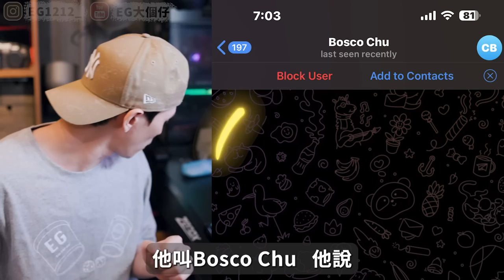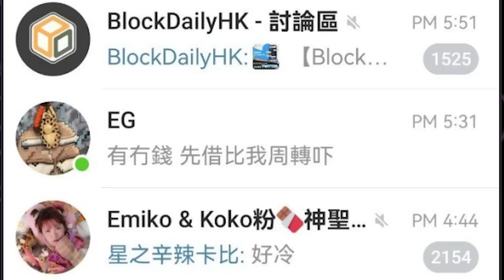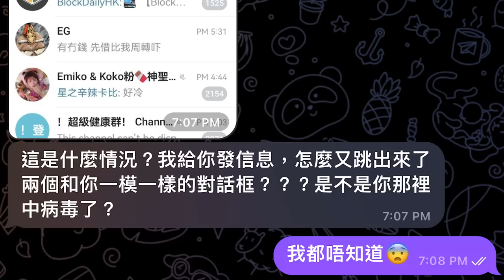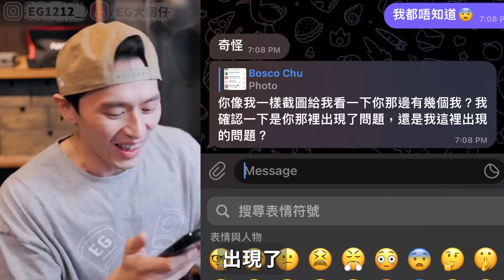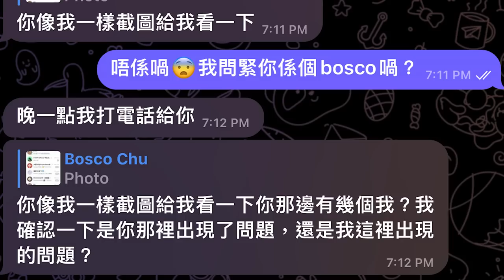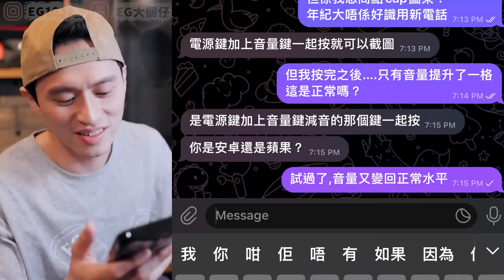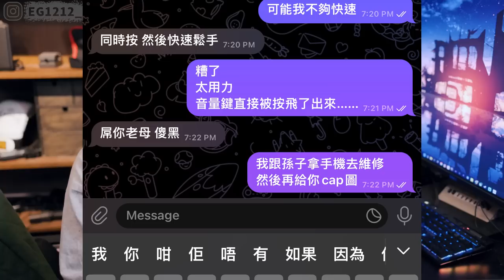【突發】黑客如何騙到你的Telegram帳號對話全程拍下2023！我又要同黑客隻抽了！未中招一定要睇！請廣傳！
又係我VS黑客喇喂！
我都唔明點解次次都有我份，佢地係咪有個List？
點都好！今次挺而走險好彩冇事！
記得Send俾你地既朋友家人睇！
EG剪片速成班詳細及報名